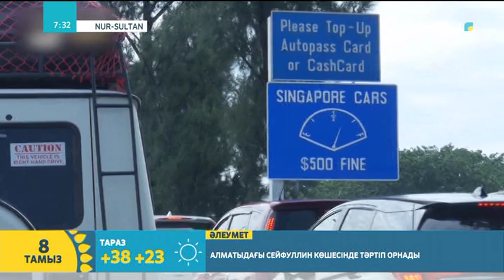Ескі көлікпен әлемді аралап жүрген саяхатшылар Қазақстанға да жетті | Әлімбек Келдібай